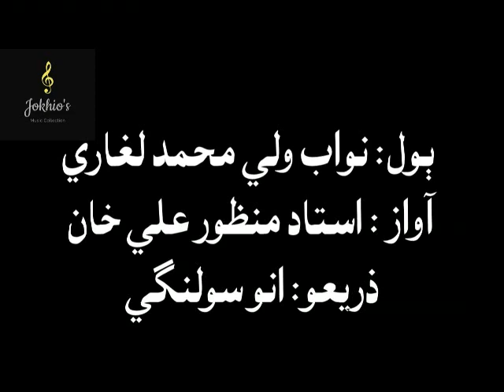Ustad Manzoor Ali Khan- jore qalb bet rabi, insan men samayo- جوڙي قلب بيت ربي انسان ۾ سمايو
فقير نواب ولي محمد لغاريءَ جا ٻول... جوڙي قلب بيت ربي انسان ۾ سمايو
استاد منظور علي خان جي آواز ۾